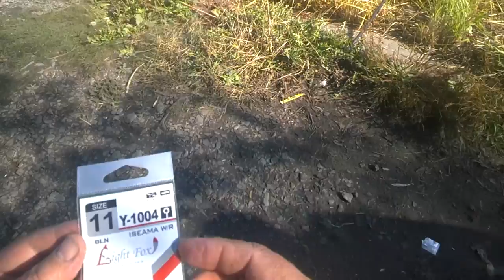Что за МОНСТР разгибает крючки ? Рыбалка -это жизнь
Это как в анекдоте : " Четверо суток сидели на рыбалке! Рыбу не поймали,но какую видели поклёвку!!"Рыбу я поймал, но кто крючок разогнул? Опять крючки подвели. Сколько можно? Завтра иду искать другую фирму!!